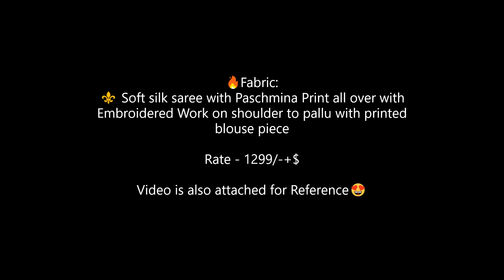Soft silk saree with Pashmina Print allover with Embroidered Work Saree|| Latest Pashmina saree 2021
🔥Fabric:
⚜️ Soft silk saree with Paschmina Print all over with Embroidered Work on shoulder to pallu with printed blouse piece

Rate - 1299/-+$

Video is also attached for Reference😍